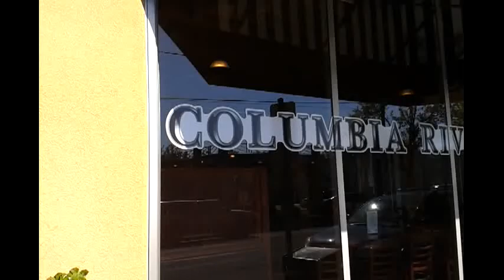Brew Happy @ Columbia River Brewing Company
Damian visits the Columbia River Brewing Co. with some friends and talks about their brews.